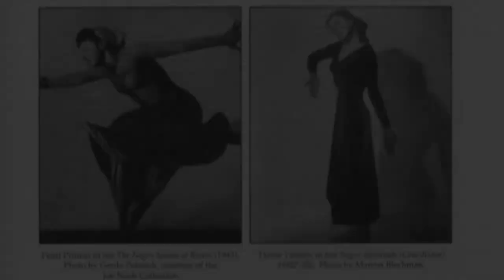80 Faces Dianne McIntyre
Dianne McIntyre first attended ADF as a student in 1966. "It was glorious," she remembers. "I actually got to be with the pioneers. Martha Graham actually came to our Graham class one day, and I remember she lifted my spine. I can still feel it."

In the early 1990s, Ms. McIntyre returned to the festival as a beloved faculty member. This period marked her intense study and reconstruction of the work of modern dance luminary Helen Tamiris, which--among many performances--included a solo by Ms. McIntyre during the American Dance Festival/Samuel H. Scripps Award program, which posthumously honored Helen Tamiris and Pearl Primus. In the video above, Ms. McIntyre describes her unforgettable moments onstage during that performance.

In 2008, Ms. McIntyre returned to the ADF to receive the Balasaraswati/Joy Ann Dewey Beinecke Chair for Distinguished Teaching, for her indelible mark on both the ADF students and their stage.